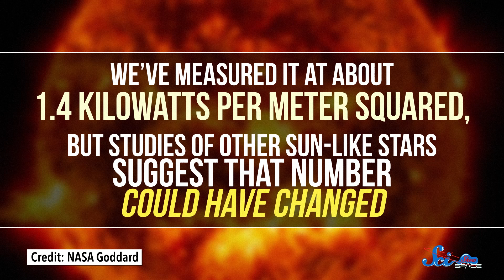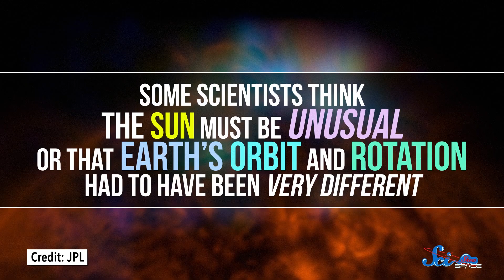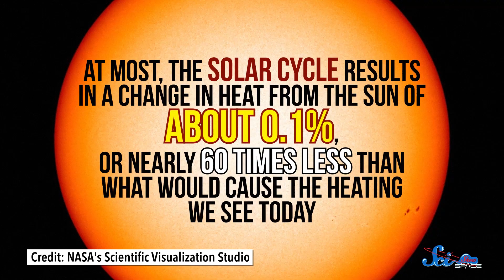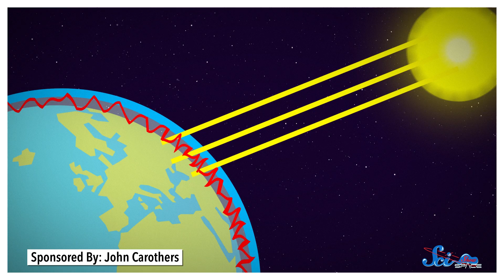How Much Does the Sun Affect Earth's Climate?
The sun is obviously a big factor in the earth's weather, but changes in the solar cycle don't always affect our climate in straightforward ways.

Lazarus G, Sam Lutfi, Nicholas Smith, D.A. Noe, سلطان الخليفي, Piya Shedden, KatieMarie Magnone, Scott Satovsky Jr, Charles Southerland, Patrick D. Ashmore, Tim Curwick, charles george, Kevin Bealer, Chris Peters